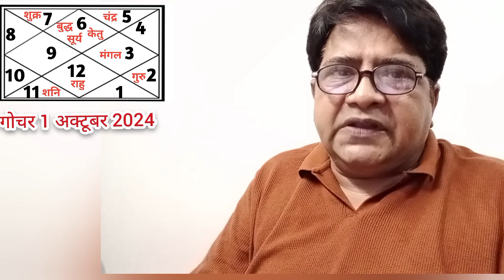मीन राशि अक्टूबर 2024 में क्या करना चाहिए,meen rashi october 2024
Topic Covered :
vaidik jyotish aaj ka meen rashi
meen rashi aaj ka rashifal bataiye
meen rashi aaj ka
meen rashifal
meen rashifal october 2024
meen rashi october 2024 rashifal
meen rashi rashifal october 2024
meen rashifal october 2024 in hindi
october 2024 meen rashifal
मीन राशिफल अक्टूबर 2024
मीन राशि अक्टूबर 2024
Meen rashi monthly rashifal in hindi
मीन राशिफल,
meen rashi 2024
meen rashi
मीन राशि
meen rashi october 2024
मीन राशिफल
मीन राशि 2024 .
मीन राशि अक्टूबर 2024 राशिफल
Pisces oct horoscope,
1 october to 31 october predictions